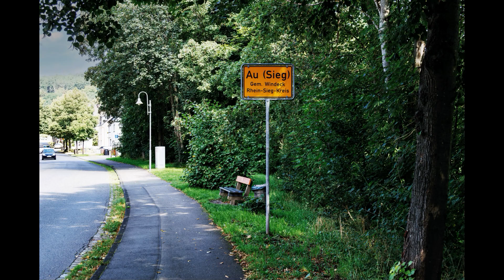Fahrt von Wattenscheid nach Altenkirchen und zurück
Bahnfahrt